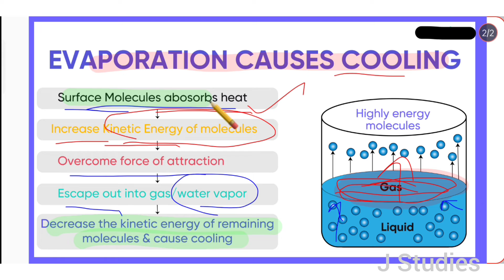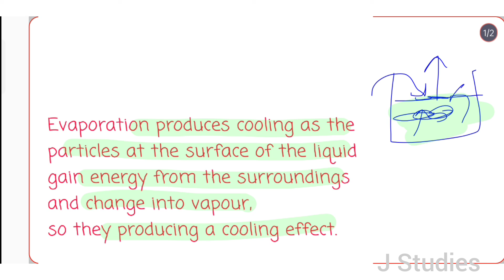Why evaporation causes cooling? Class 11th , Chemistry.